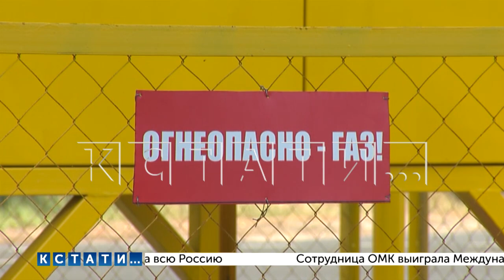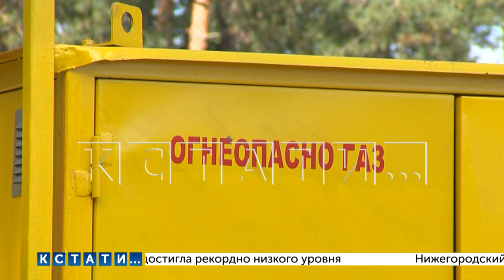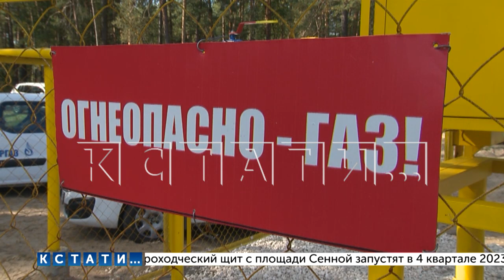После двадцатилетнего ожидания наконец-то завершена газификация поселка Пыра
Важный день для жителей поселка Пыра под Дзержинском - туда наконец-то провели газ. Жители добивались этого более 20 лет, причем, за этот срок работы неоднократно начинали и также неоднократно останавливали. Лишь сейчас газификация была доведена до конца.